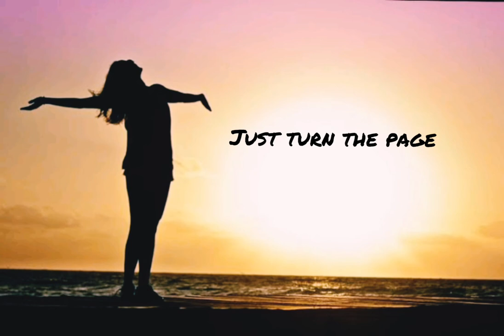Inspirational Whatsapp Status About Life | Motivational Quotes Status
Aoa!
There are great quotes that may remind us that whatever problems or burdens we have in our life is we must go on and continue because life must go on and it will be okay in time, or soon.

quotes will change your life
quotes for success
quotes for whatsapp
quotes in english
thoughts about life